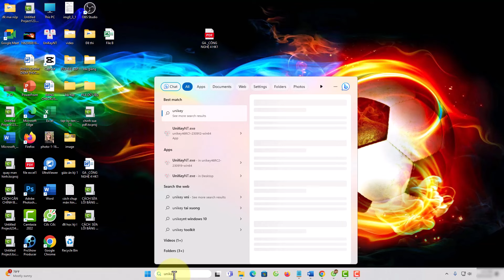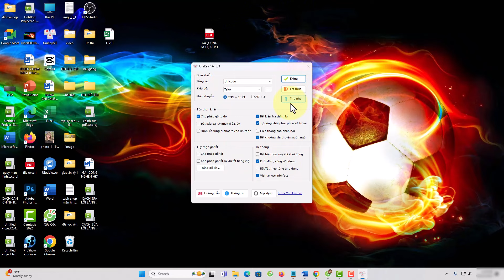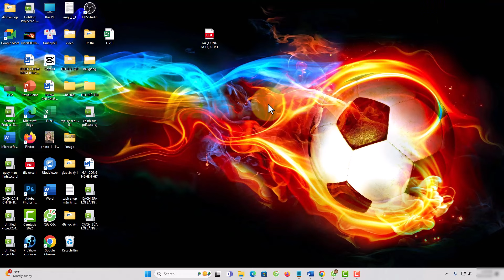Cách cài unikey luôn gõ có dấu khi mở máy tính lên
Danh sách video:
▶ Đăng Ký Theo Dõi Kiến thức Tin học
Thực hiện bởi kênh kiến thức tin học